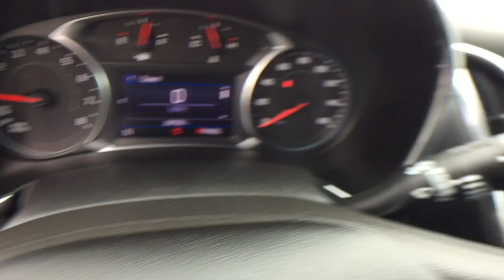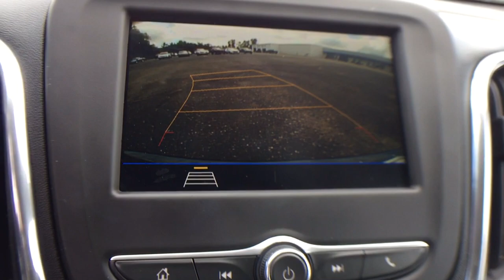2019 Chevrolet Equinox Chesaning, Flint, Owosso, Saginaw, Lansing, MI 23504449P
Storm Blue Metallic Used 2019 Chevrolet Equinox available in Chesaning, Michigan at Garber Chevrolet Buick of Chesaning. Servicing the Flint, Owosso, Saginaw, Lansing, MI area.

12709 W. Brady Rd

Recent Arrival! CARFAX One-Owner. 3-Spoke Leather-Wrapped Steering Wheel, Cargo Package (LPO), Confidence & Convenience Package, Driver Confidence Package, Driver Convenience Package, Dual Zone Automatic Climate Control, Heated door mirrors, ***Heated Driver & Front Passenger Seats***, Lane Change Alert w/Side Blind Zone Alert, Leather-Wrapped Shift Lever, Outside Heated Power-Adjustable Mirrors, Rear Cross Traffic Alert, Rear Park Assist w/Audible Warning, Rear Power Liftgate, Remote Vehicle Starter System, Retractable Cargo Shade, Universal Home Remote, Vertical Cargo Net (LPO).brbrStorm Blue Metallic 2019 Chevrolet Equinox LT FWDbrbr26/32 City/Highway MPGbrbrbrAwards:br  * JD Power Initial Quality Study   * 2019 KBB.com 10 Best SUVs Under $30,000